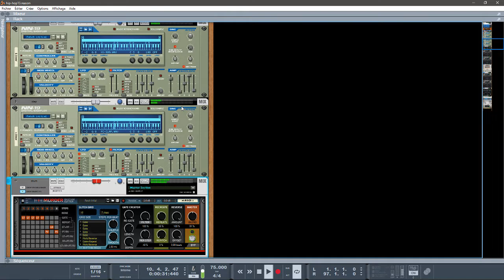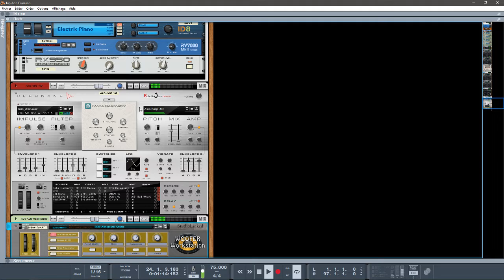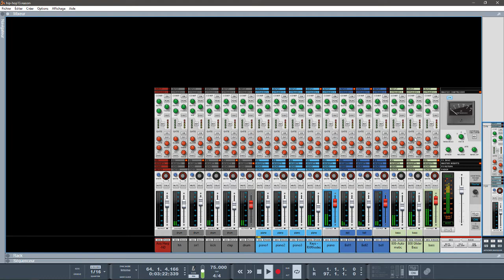REASON 10.2 HIP-HOP LO-FI CLASSIQUE